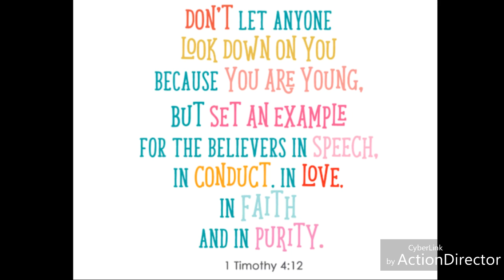NATIONAL YOUTH DAY(Mural Painting Competition)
THOBURN MEMORIAL ACADEMY EMERGED 2ND PLACE AMONG THE SECONDARY SCHOOLS IN SANCHEZ MIRA